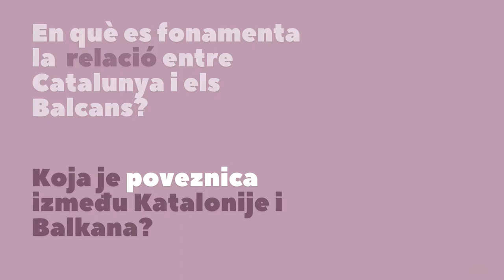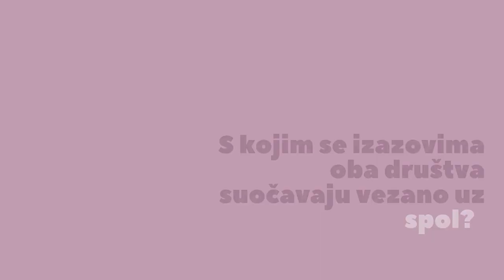Què en pensem les dones? – Što mislimo mi žene?: Sonja Vasić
Amb motiu del Dia Internacional de les Dones, la Delegació de Catalunya als Balcans presenta la sèrie de vídeos “Què en pensem les dones?”. Un cicle de converses amb dones que han marcat el lligam entre Catalunya i els Balcans dels darrers anys sobre els reptes que tenim en matèria de gènere. Sonja Vasić és originària de Sèrbia i fa dues temporades que juga a bàsquet amb l’Uni Girona. Va venir a Catalunya quan era adolescent, i des d’aleshores que desitjava tornar-hi. Vasić destaca les oportunitats de les noies joves en l'àmbit de l'esport.

Povodom Međunarodnog dana žena Delegacija Vlade Katalonije u jugoistočnoj Europi predstavlja serijal videa „Što mislimo mi žene?“ u kojem razgovaramo sa ženama koje su posljednjih godina učvrstile poveznicu između Katalonije i Balkana. Glavna tema – rodna perspektiva. Košarkašica Sonja Vasić porijeklom je iz Srbije i već dvije sezone igra za Uni Gironu. U Kataloniji je igrala kao tinejdžerica i od tada se želi vratiti. Vasić je sretna što danas na polju sporta djevojske imaju više mogućnosti.